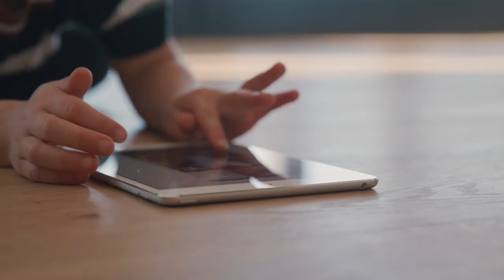Звёздные войны от Джорджа Лукаса - нас ждет новая трилогия?